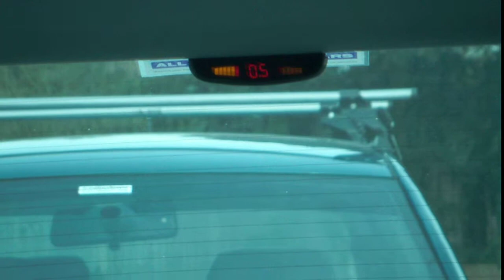VW Bora - reversing sensors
Dolphin Sensors reversing sensors fitted to our VW Bora.